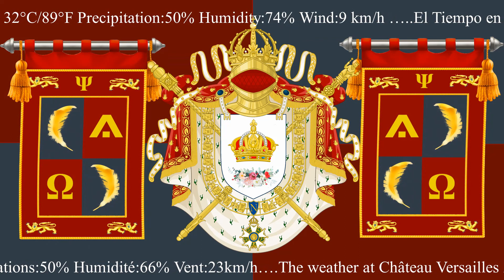07012023 Segment 3 Le discours mensuel UTC+1 Bienvenue à La Couronne Monde Château Versailles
(Français) Bienvenue à La Couronne Monde Château Versailles. Un lieu de réflexion. Un lieu d'apprentissage.
(English) Welcome to La Couronne Monde Château Versailles. A place of reflection.  A place of learning.
(Español) Bienvenido a La Couronne Monde Château Versailles.Un lugar de reflexión. Un lugar de aprendizaje.
La Couronne Monde Château Versailles.
⚜️ La Couronne Monde Château Versailles  ⚖️ MMXII Orbis Terrarum Judicivm Dei ⚔️ ⚡️avec la bénédiction du Saint-Esprit 🌞